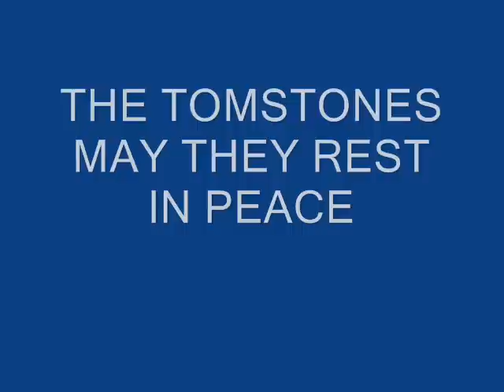Old Tombstones Pictures from the 60s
Old Tombstone pictures from the 60s with a written song by me James Wayner